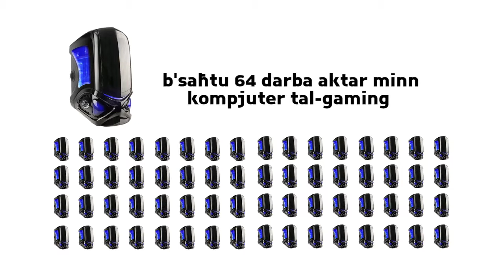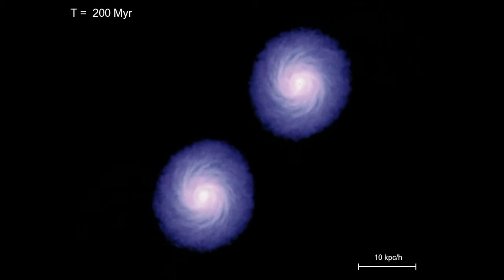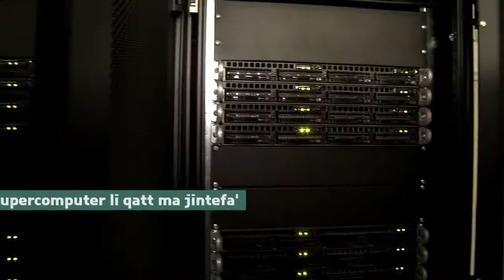A supercomputer at the University of Malta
Dr Kris Zarb Adami talks about ALBERT, the University of Malta's supercomputer. Him and his team research about galaxies, astronomy, and even about alien life.

Thanks to Gadgets who produced this video.

Think is the research magazine of the University of Malta telling the stories of students, staff, alumni, and researchers.